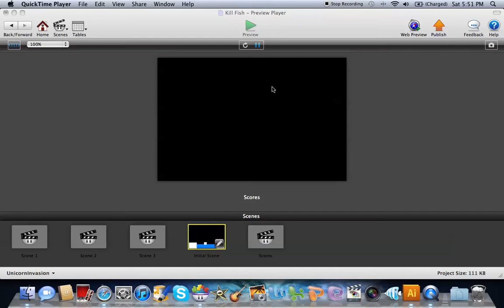24 Hour Project Game Two Part 7